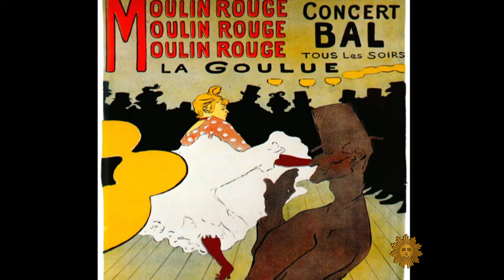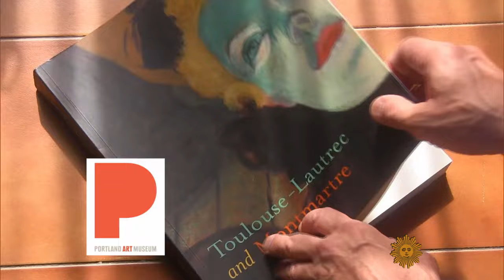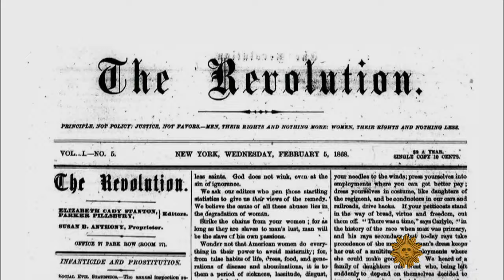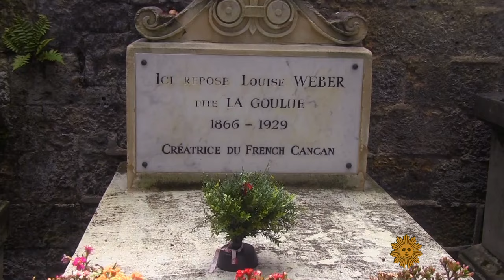The cancan, France's signature dance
David Turecamo looks at the history of the music hall dance once considered scandalous but now accepted as a symbol of France as recognizable as the Eiffel Tower.